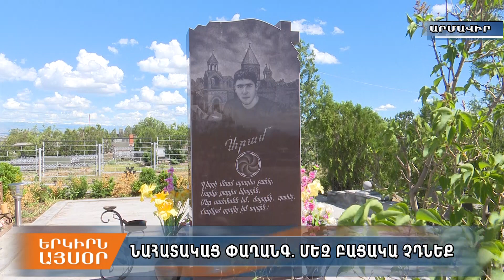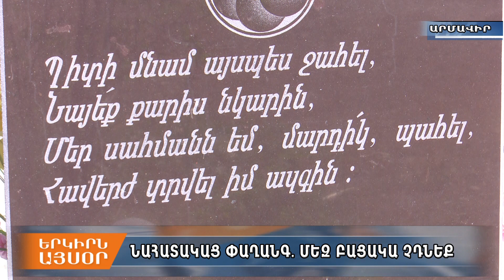Արամայիսը փայտի սովորական կտորն արվեստի գործի էր վերածում